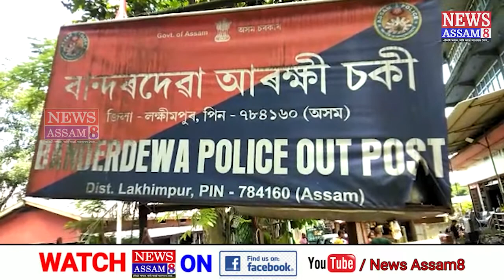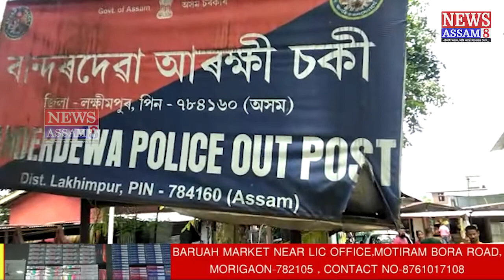চুৰি মটৰচাইকেল সহ তিনিজনক আটক লখিমপুৰৰ বান্দৰদেৱাত ৷